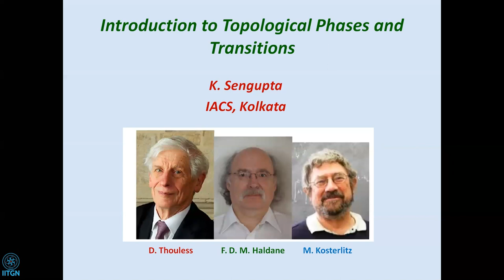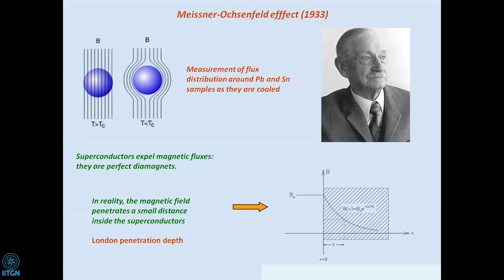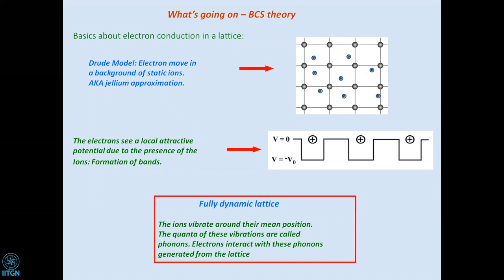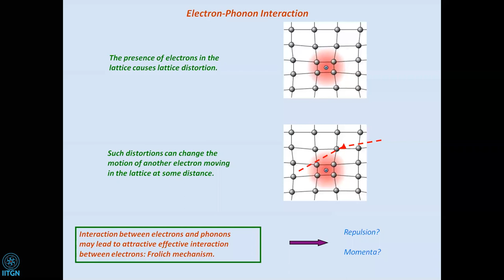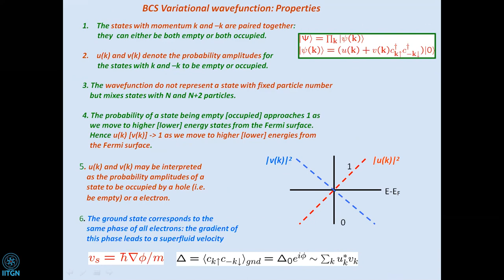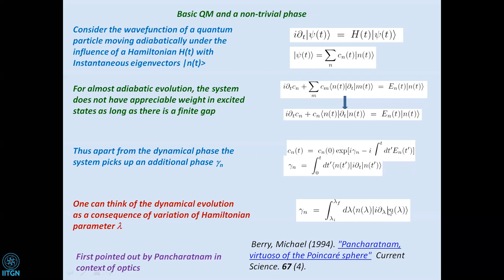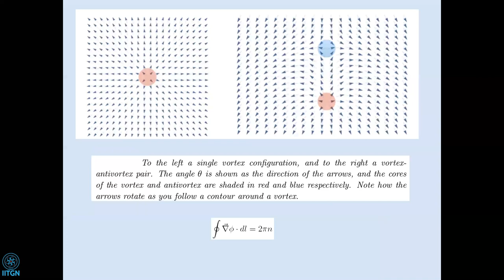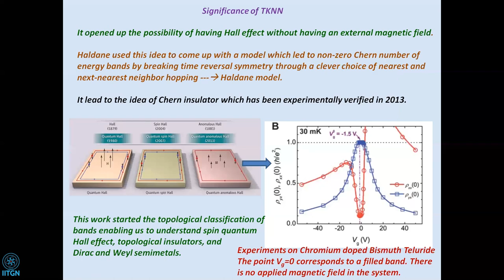Lecture 1.0 | Course | Some aspects of topological and cold-atom systems | Prof. Krishnendu Sengupta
Course Title: “Some aspects of topological and cold-atom systems"

About the course:

These set of lectures shall cover certain aspects of two areas of condensed matter physics which have shown significant progress in recent years. The first of these pertains to topological materials These lectures [Lecs 1--6] shall aim to cover basic properties of graphene, topological insulators, Weyl semimetals, and unconventional superconductors hosting Majorana zero modes with a focus on their transport properties. The second set of lectures [Lecs 7-10] shall discuss physics of ultracold atoms in optical lattices focussing on phases and dynamics of bosons and Rydberg atoms in these systems. We shall provide an introduction to the concept of eigenstate thermalization hypothesis (ETH) and discuss their possible violation in Rydberg atom systems due to a special class of many-body states called quantum scars.

Instructor: Prof. Krishnendu Sengupta,

About the Instructor:

Prof. Krishnendu Sengupta is a leading expert of various aspects of condensed matter physics. Currently, he is a professor of theoretical physics in Indian Association for the Cultivation of Science (IACS), Kolkata, India.  Prof. Sengupta is a Fellow of Indian Academy of Sciences, National Academy of Sciences and Indian National Science Academy. He was awarded the Shanti Swarup Bhatnagar Prize for science and technology for the year 2012.

 His research interests include physics of strong correlations in ultracold atoms, quantum phase transitions, physics of graphene, topological insulators and Weyl semimetals, unconventional superconductivity, and quantum hall effect.